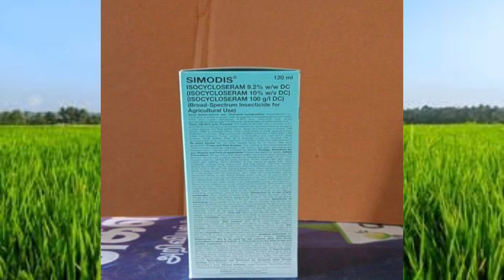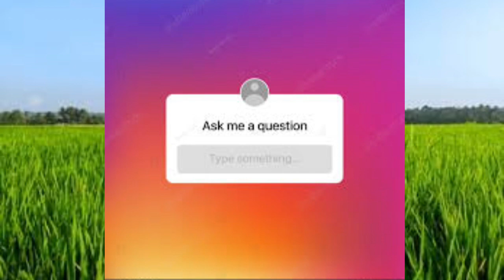simodis syegenta insecticide |syngenta new insecticide पूरी जानकारी